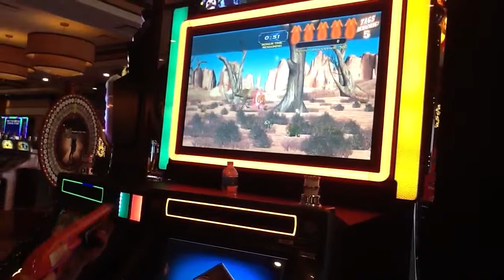Gooden Nugget Gamer